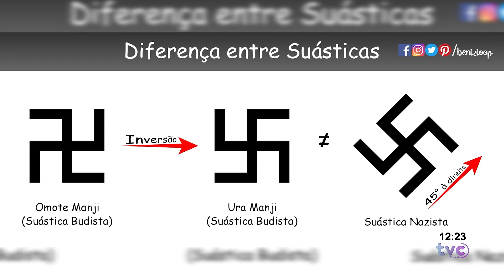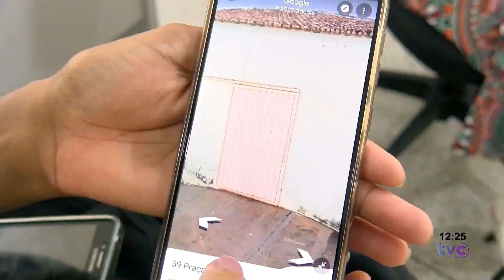PM DESMISTIFICA INFORMAÇÃO SOBRE SÍMBOLO NAZISTA EM ESCOLA